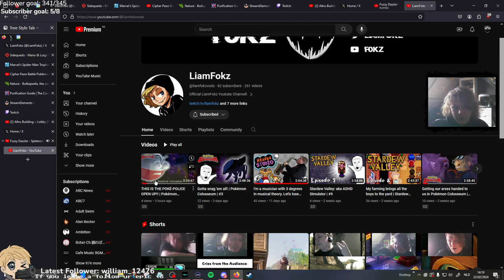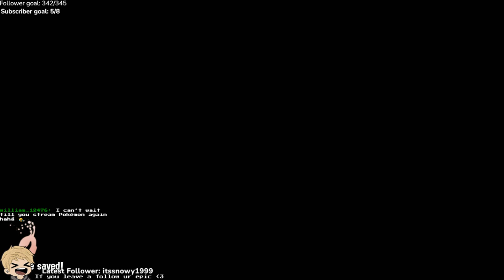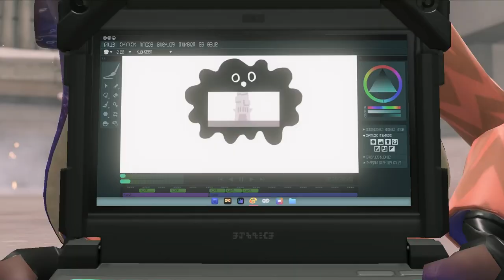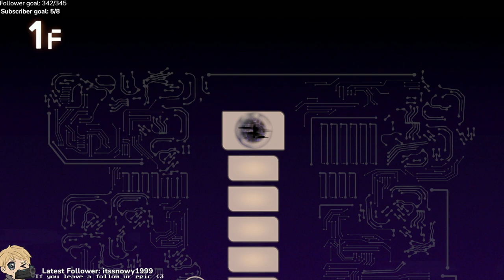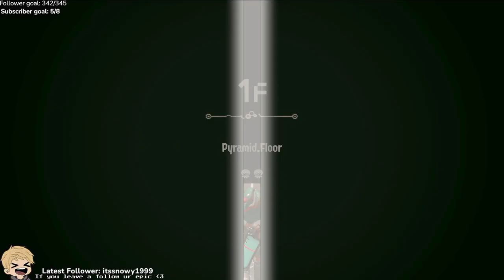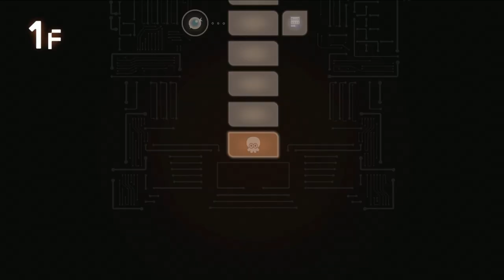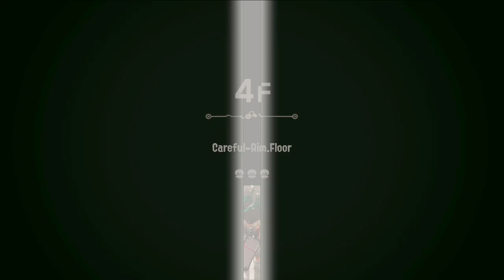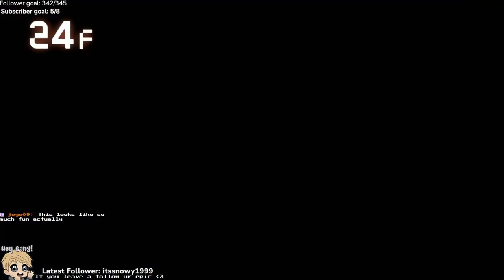A side order of 2 big macs with a small fry and a mcflurry please | Splatoon 3: Side Order DLC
0:00:00 Pre-Gaming Chatter
0:09:30 Going over Nintendo Direct Partner Showcase from 21/02/24
0:21:08 SPLATOON 3 TIME
3:55:34 Thoughts about the DLC
4:05:34 Thanks for Watching!